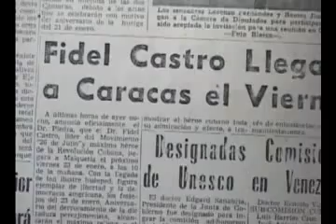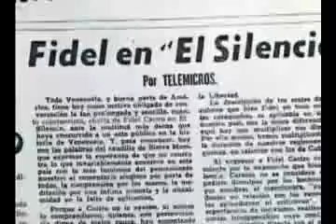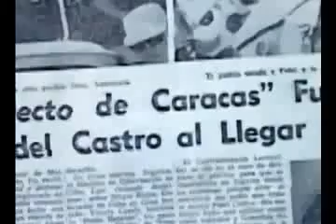55 años de la primera visita de Fidel a Venezuela